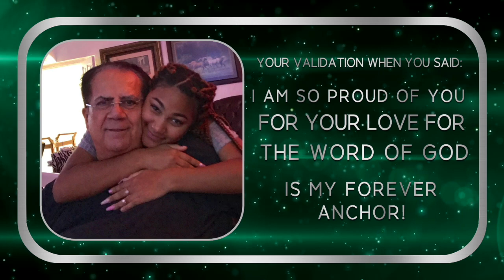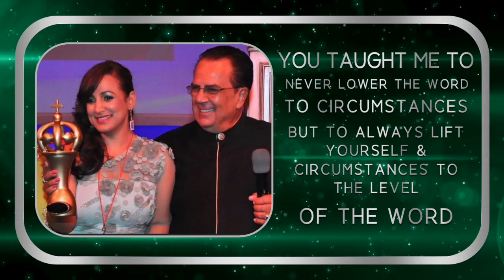Dr Basil Tryon's Birthday Tribute from his family.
On behalf of the Tryon family we thank you for joining us in Celebrating the Life and Legacy of Dr Basil Tryon (Founder of New Covenant Fellowship)